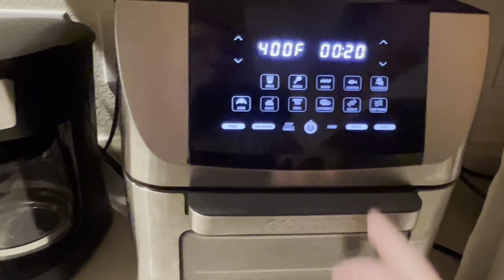How to Make a DIY Kydex Axe and Hatchet Sheath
In this video you will learn how to make a DIY kydex axe or hatchet sheath.

Eyelet setter